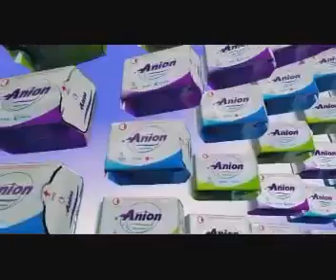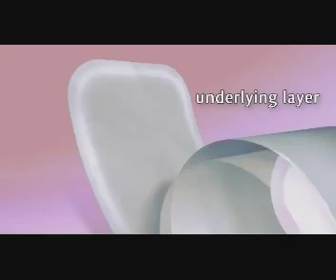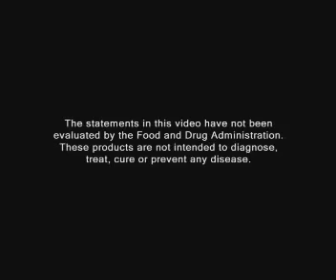1. Winalite-Winalite-Anion-Sanitary-Napkins.mp4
Background about Winalite - BE A DISTRUBUTOR OF THIS AMAZING PRODUCT!
-DUBAI, CANADA, SINGAPORE, HONG KONG, U.S.A., AUSTRALIA, INDONESIA, MALAYSIA, JAPAN, KOREA, ITALY.
Laguna, Cavite, Ortigas, Manila, Makati, Pasay, Paranaque, Batangas, Pampanga, Negros Occidental, Zamboanga, Davao